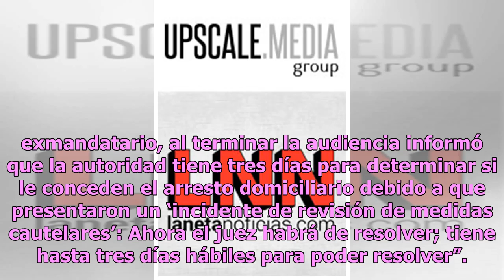Cri-criminal: Andrés Granier sale de prisión; le conceden arresto domiciliario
Tras recibir una sentencia de diez años, diez meses y quince días por los delitos de peculado y desvío de recursos públicos, la defensa de Andrés Rafael Granier, exgobernador de Tabasco, recibió del Juez Cuarto de Distrito, con sede en Villahermosa, la prisión preventiva por causas de salud. En marz...